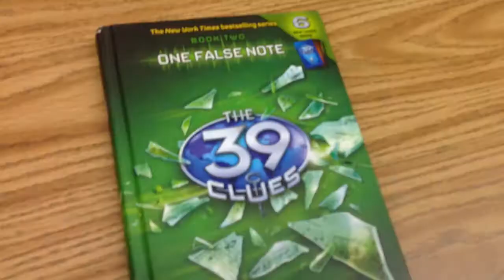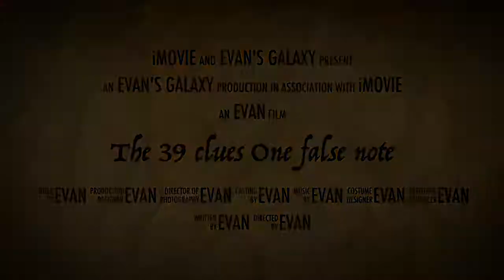The 39 clues One false note